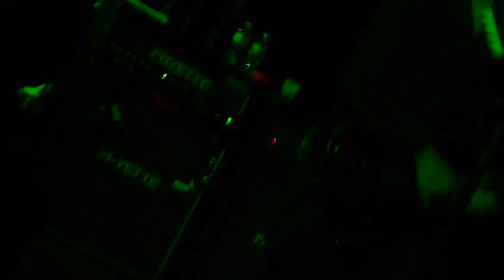Helmet - Meantime / Ironhead - Live @ Irving Plaza, NYC 03 / 25 / 2011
The Metalliance tour 2011